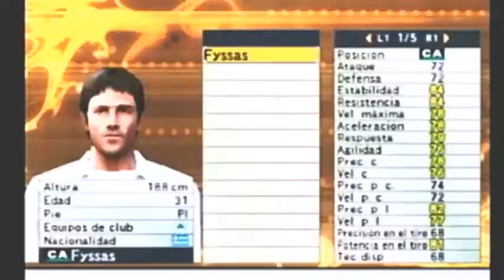PES6 ALL STAR Edition Takis Fyssas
Panagiotis Fissas pasa por la sala de ediciones. El lateral heleno campeón de la Euro 2004 se mantiene en la élite de PES6 ALL STAR en las filas del Panathinaikos donde disputó más de 200 partidos.